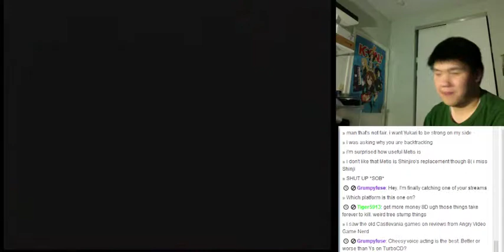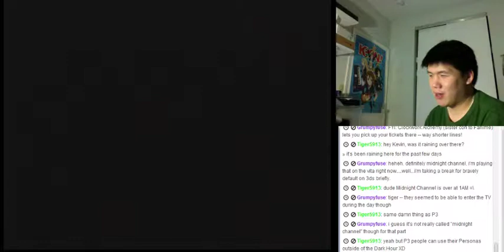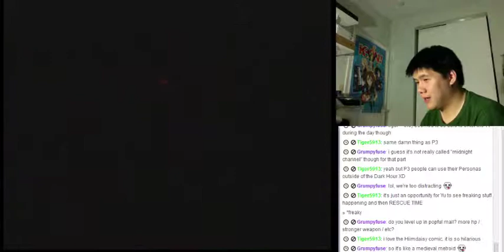Let's BLIND Play Popful Mail (Sega CD) Part 6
A blind play of Popful Mail, so I'm just as clueless as all the viewers!!!

Apologies for the lack of audio, since I messed up the recording